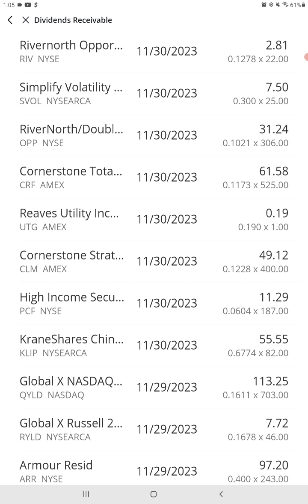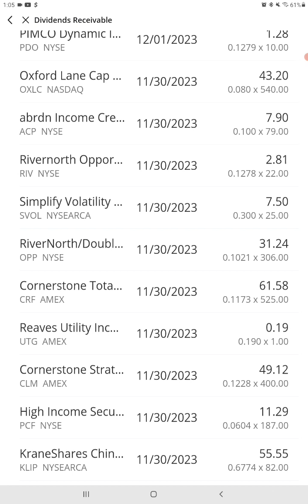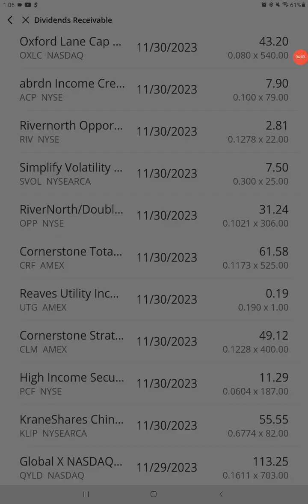$270 in dividends in my Webull portfolio. check it out!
let's build a portfolio together